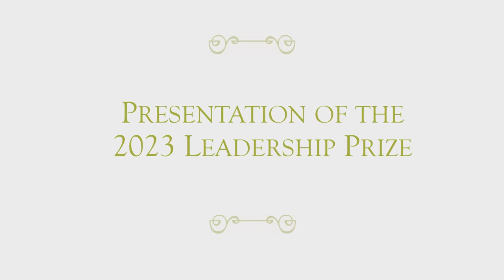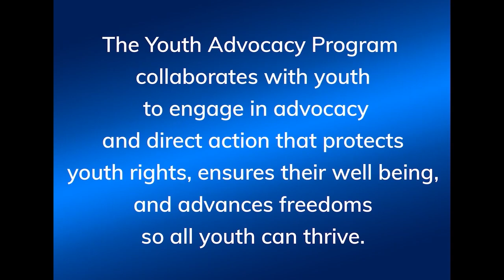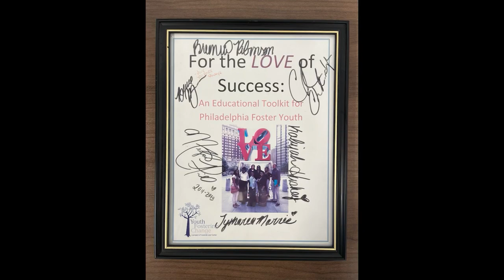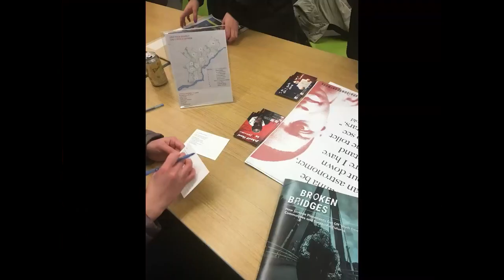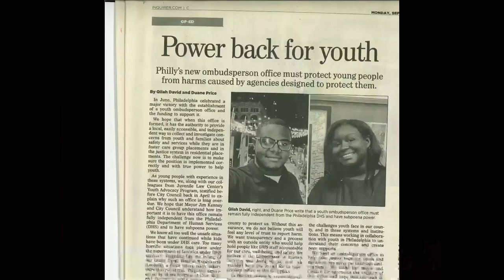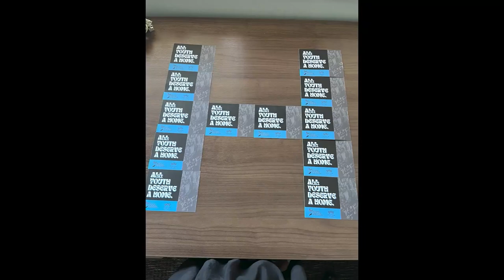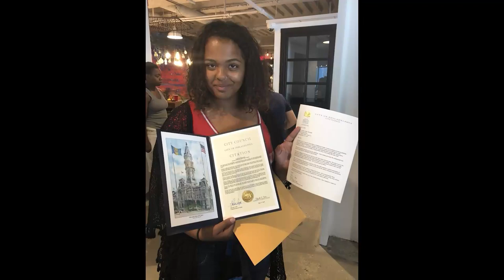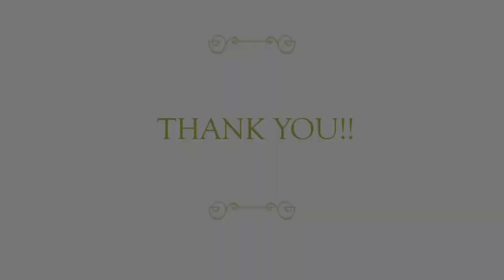2023 Leadership Prize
The winners of the 2023 Juvenile Law Center Leadership Prize are: Dr. Amanda Alexander, Dr. Peter Leone, , and Xavier McElrath-Bey.

Juvenile Law Center’s Leadership Prize recognizes outstanding individuals working in any field—law, government, the arts, media, entertainment, sports, business, or any other sector—who are fighting for the rights and well-being of youth in the child welfare and justice systems.

Recipients of the Leadership Prize are leading lights whose inspirational careers are beacons for future generations and whose work has substantially improved the lives of youth. Awardees have achieved lasting change either through a lifetime of work on behalf of youth, a landmark contribution to the field of children’s rights, or exceptional efforts to shine a light on the most important issues affecting youth today.